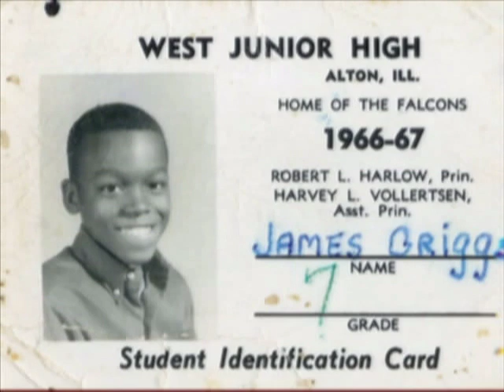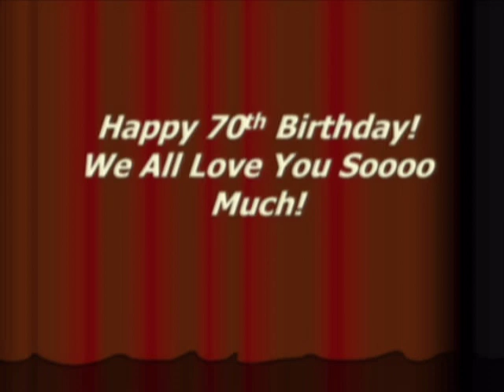FAMILY PHOTO SLIDESHOW HAPPY 70TH BIRTHDAY DAD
The Griggs Family slideshow. Helen L. Griggs and James H. Griggs, Sr.
Children: James Jr., Robert, Cheryl, Lisa.